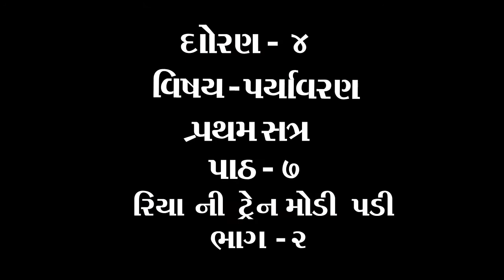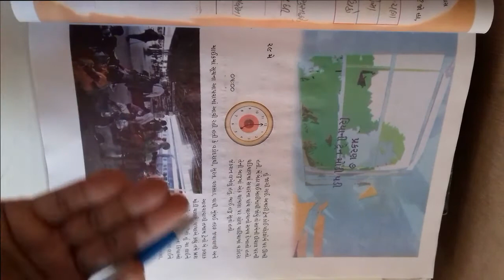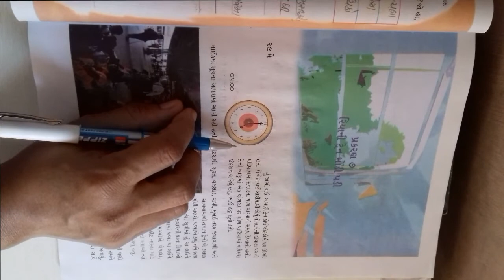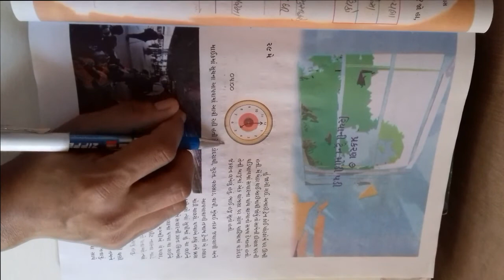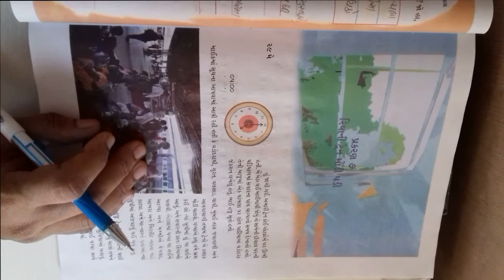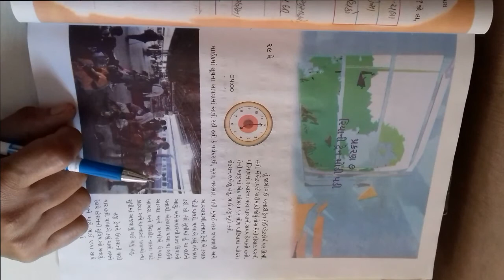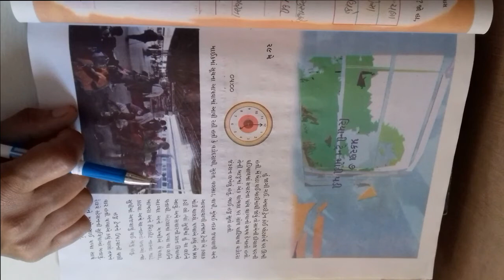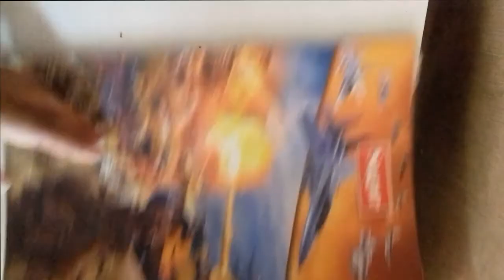ધોરણ ૪ વિષય પર્યાવરણ આસપાસ પાઠ ૭ રિયા ની ટ્રેન મોડી પડી ભાગ ૨